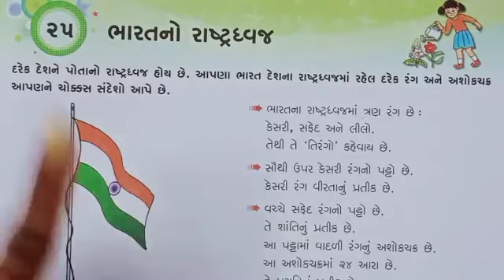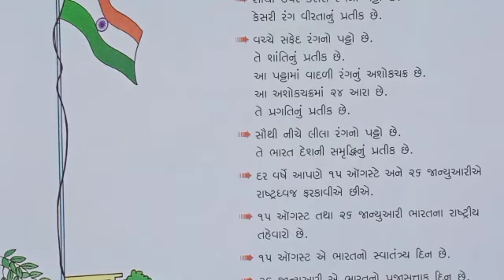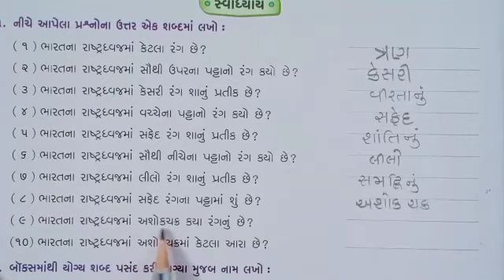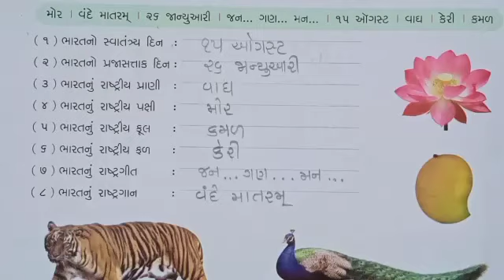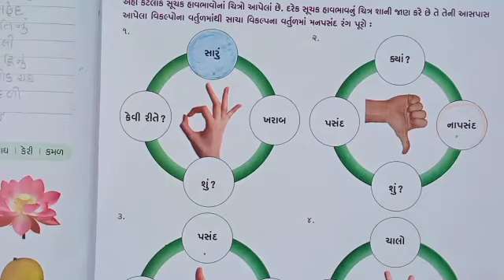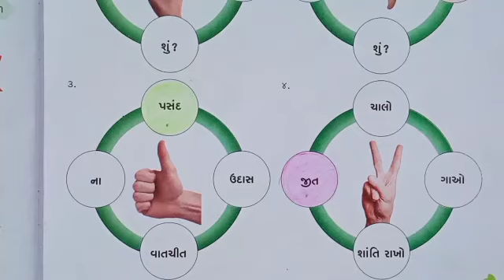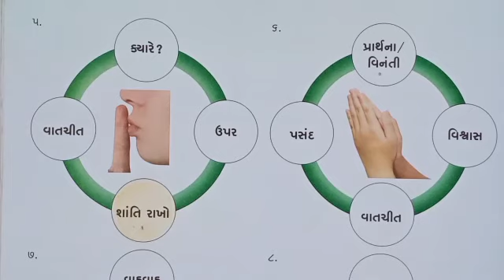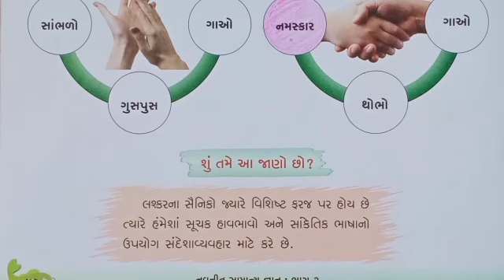gyanpathschool ધોરણ -૨ સામાન્ય જ્ઞાન